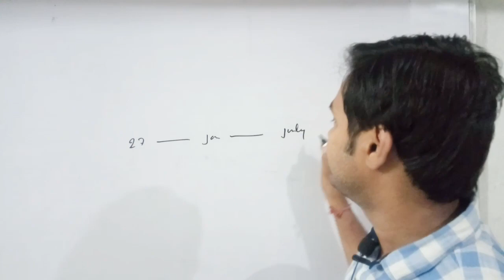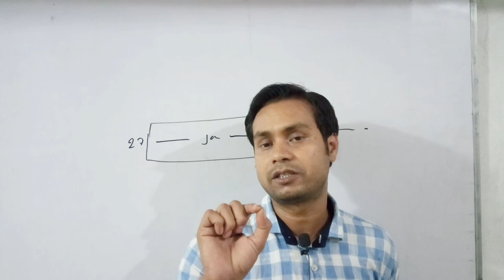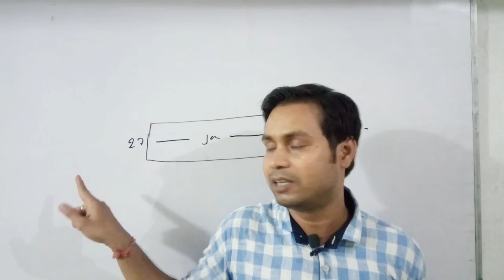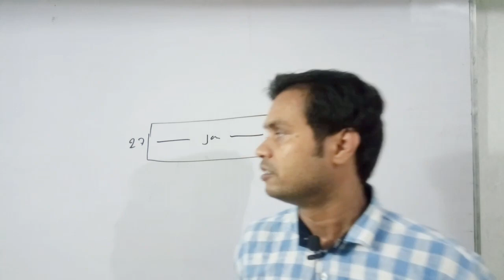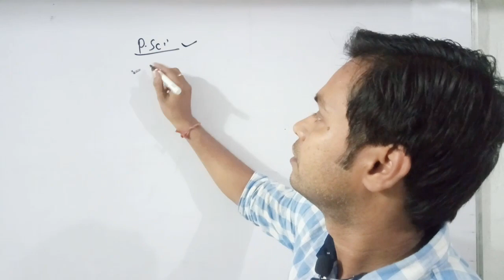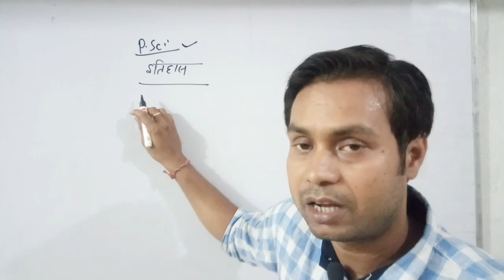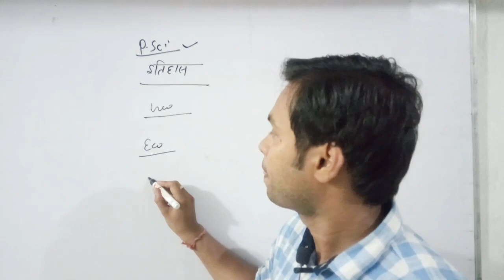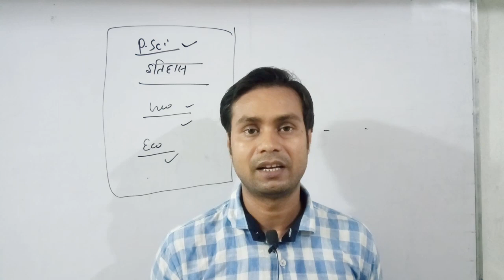दिल की बात मैं आपको सफल देखना चाहता हु